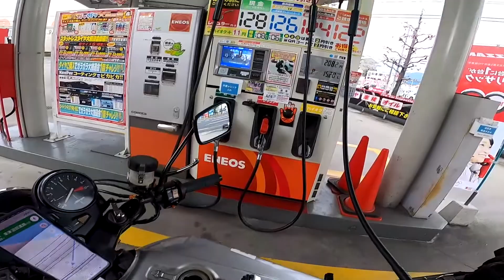絶景の道シリーズ「やない美ゅーロード」を走ってみた（美にゅーって何？ｗ）【CB750Fでモトブログ＃257】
何気なくペラペラとめくっていたツーリングマップル
そこに出ていた知らない道、すごく近場なのに走ったことが無い。
そりゃ一度走ってみんと！
山口県柳井市にある広域農道「やない美ゅーロード」
走ってみました。
なぜか？動画中「美ゅー」を「美にゅー」と言ってます。
美にゅーって美乳のことかな？（笑）